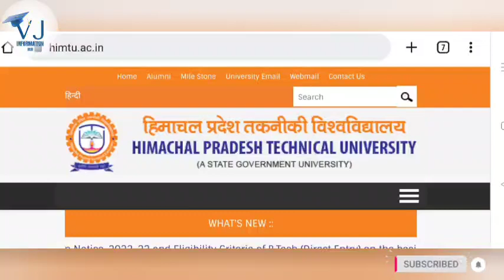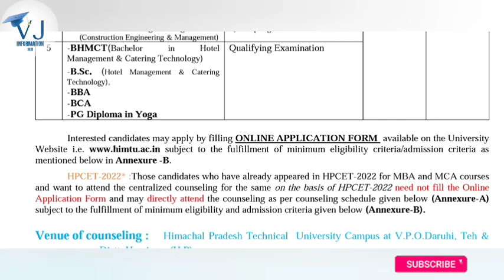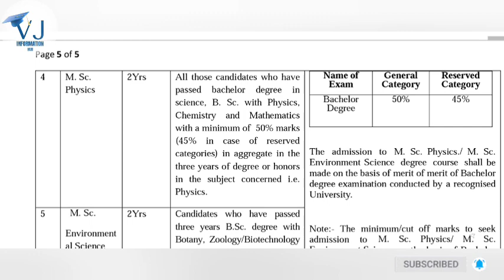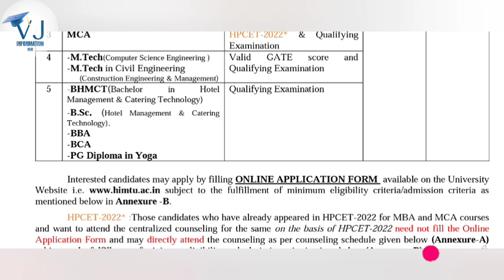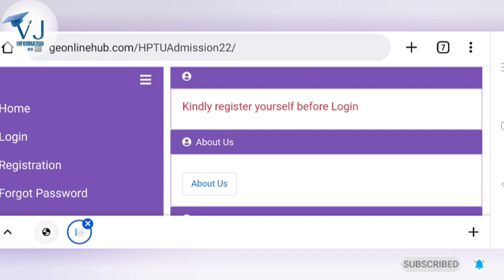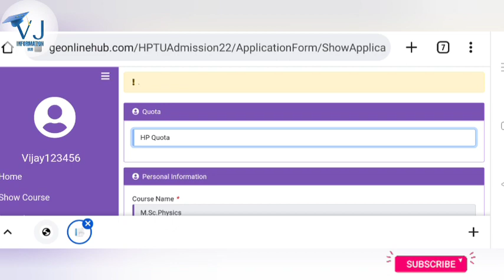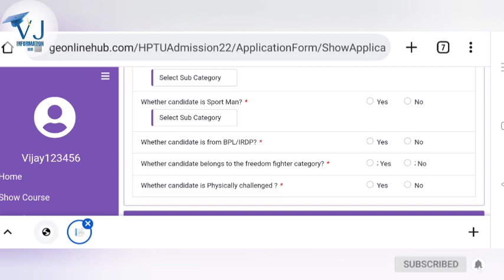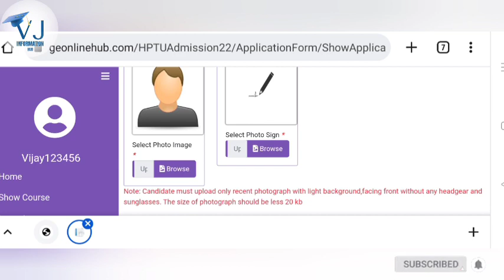HPTU Admission Form Out |How To Fill Himachal Pradesh Technical University UG/PG Admission Form 2022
HOW TO FILL HIMACHAL PRADESH TECHNICAL UNIVERSITY UG/PG ADMISSION FORM 2022

Office Link of HPTU HAMIRPUR